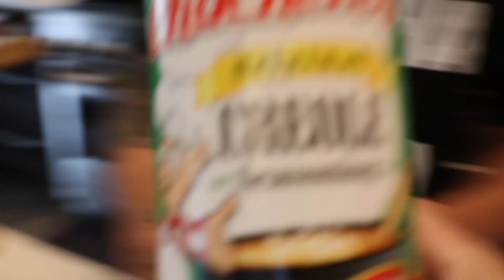MASSIVE LAMB AND PORK GRILLED + BIRRIA TACOS + SHRIMP PO BOY | INDOOR OUTDOOR COOKING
CHEF JERRY COOKED FOR US